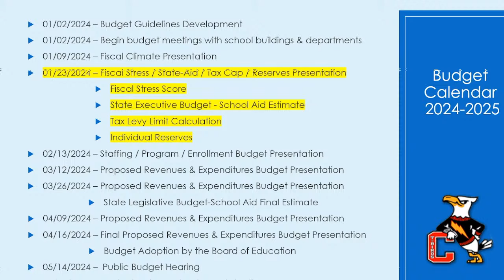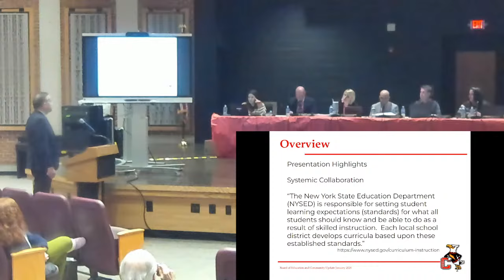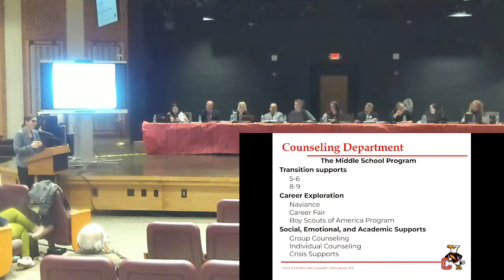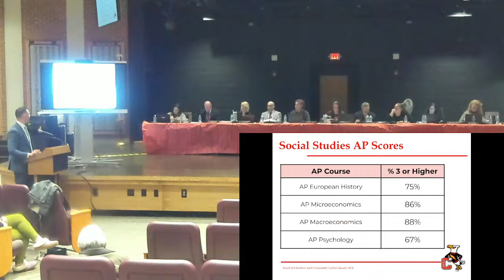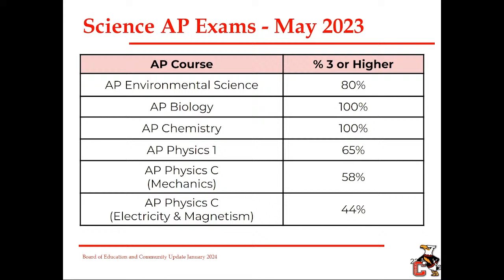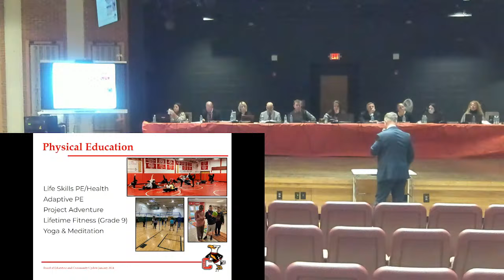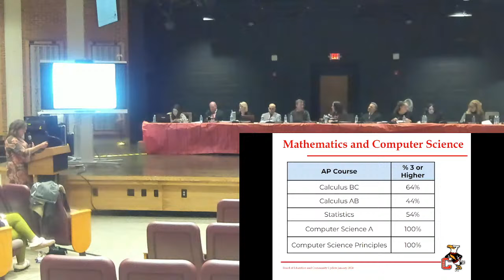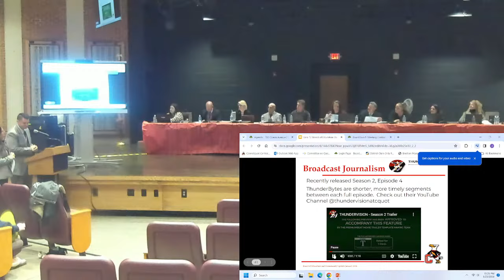Board of Education - Public Session - 1/23/2024